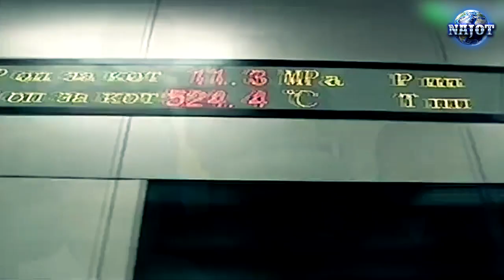Бугунги “тинчлик”нинг ортида шу халқнинг хорлиги яширинган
Бугунги “тинчлик”нинг ортида кўр-кўрона тобелик, мутелик, мазлумлик ва шу халқнинг хорлиги яширинган
 Тинчлик нима? Бугунги тинчликдан қалбингиз ҳотиржамми? Қалбалар ҳотиржам бўла олмаган “тинчлик”, тинчлик деб номланишга лойиқми? Жамиятимизда тинчлик деган тушунчага ёпишиб олиш шунчалар оммалаштирилдики, “тинчлик учун” деган шиорни ўзларига байроқ қилиб олиб унинг ортига истаган разиллигини яшириб олган манфур кимсаларнинг омади чопди. Бу манфур кимсаларнинг оғизларидан тинчлик деган сўзнинг тушмай қолганига алданган халқ уларнинг асл мақсадлари нима эканлиги тўғрисида фикрламай қўйди. Хатто шу халқнинг қони тўкилганда ҳам, бир неча бор берилган ваъдалар бажарилмай, алданганлиги фош бўлса ҳам тинчлик деб айтилган мана шу шиорга яна ва яна умид билан кўз тикаверадиган бўлиб қолди. Бу ҳолат эса айтиб ўтганимиздек манфур кимсаларнинг иштахаларини янада очиб юборди. Аслида ана шу манфур кимсалар бу халқни алданишга, ёлғон эканлигини билиб турса ҳам умидланишга ўргатиб, барча нарсалардан кўз юмиб, вахший хайвоннинг исканжасидан қочаётган инсон сингари фақат тинчлик, тинчлик, тинчлик дейдиган бўлиб қолиши учун ҳаракат қилишди.